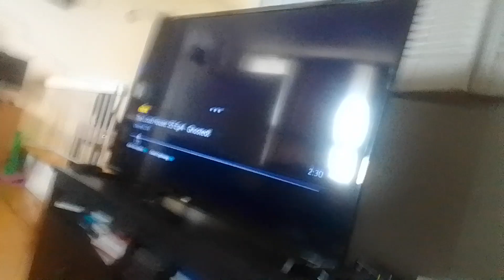the wdjr team vs mr. komos land in monster high 2 part 18 auntie yaga is the ceo of the boss (1)